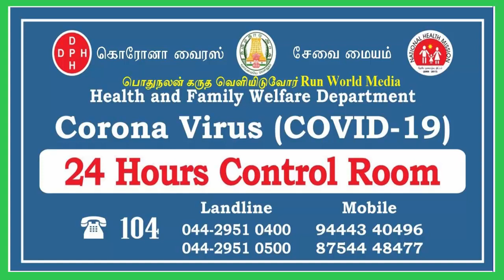அச்சிறுபாக்கம் கொரோனா தடுப்பு நடவடிக்கை APM Police | Health Dept conduct Coronavirus Awareness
CoronaVirus COVID-19 அச்சிறுபாக்கம் காவல் ஆய்வாளர் மற்றும் சுகாதார ஆய்வாளர்கள் கொரோனா தடுப்பு நடவடிக்கை குறித்து ஆலோசனை கூட்டம் நடத்தினர்.

Acharapakkam Inspector and Health Department conduct Coronavirus disease (COVID-19) Awareness